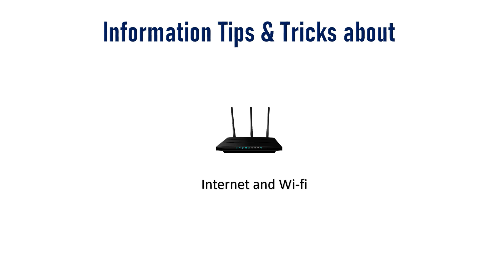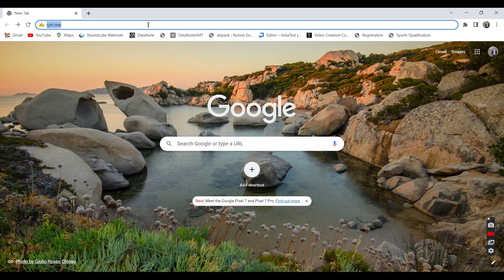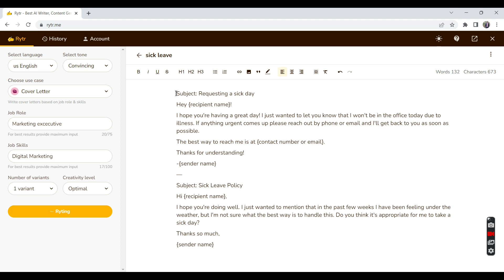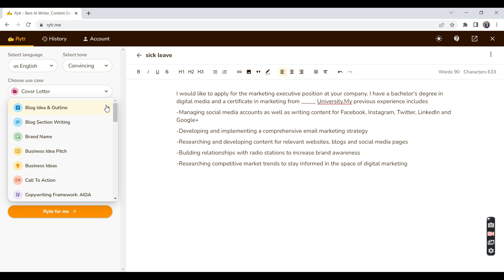The AI Writing Tool That Will Make Your Life Simpler. | Best And Free AI Content Writing Tool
The AI writing tool that will make your life simpler.
Get The Best AI Writing Tool To Help You Write Better And Faster.

In this video we will learn that we can write any topic/letter or application with help of Artificial Intelligence.

This trick is such a very useful for those who find difficult to write something.

You can also checkout my another useful videos from below link.